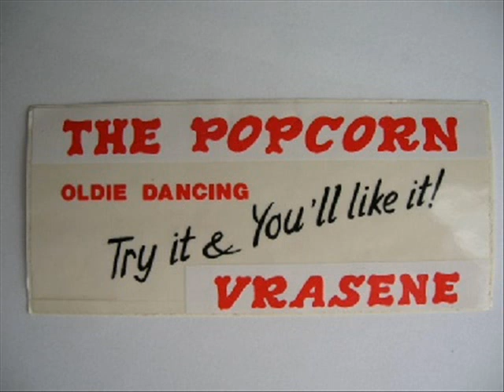PIERRE LALONDE LOUISE